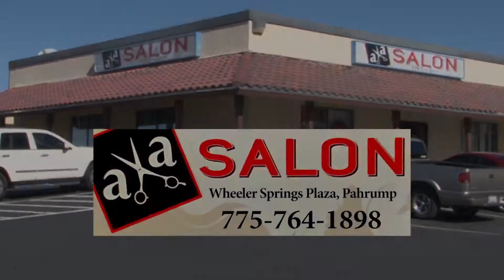12-06-2021 Save A Pet - Delilah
If you're looking to adopt a new canine companion, there are lots of loving pets in our local shelters.  For today's Save A Pet, we find Darbie O'Donnell-Westerman hanging out in the yard at Desert Haven Animal Society, where she introduces us to Delilah.